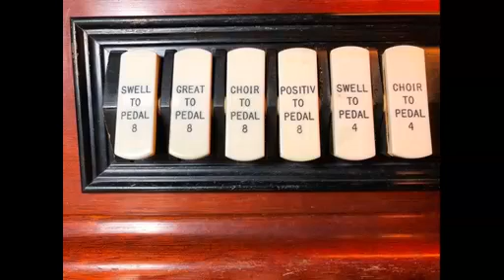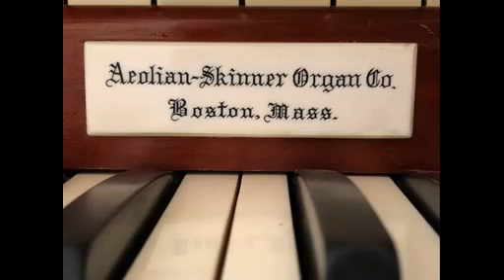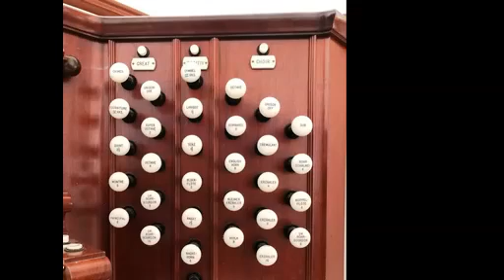Giovanni Bolzoni Preludio per organo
Alberto Guerzoni interpreta Preludio per organo di Giovanni Bolzoni

sull’organo Eolian-Skinner (1951) della Parrocchia di New Haven Redemeer, Connecticut, America, su Sistema hauptwerk.
Alberto Guerzoni interprets Giovanni Bolzoni's Prelude for organ
on the Eolian-Skinner organ (1951) of the Parish of New Haven Redemeer, Connecticut, America, on the hauptwerk system.